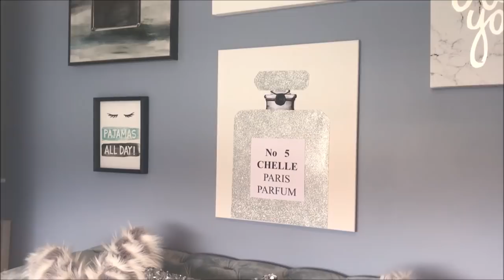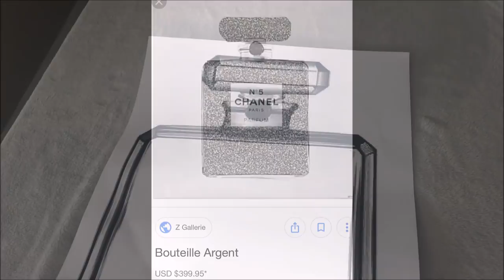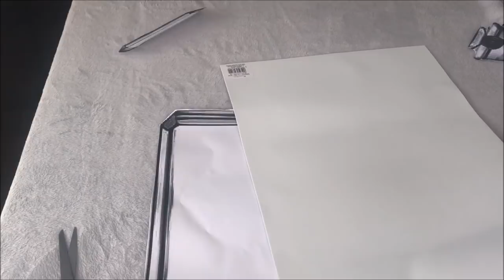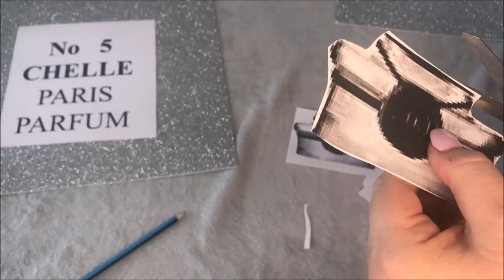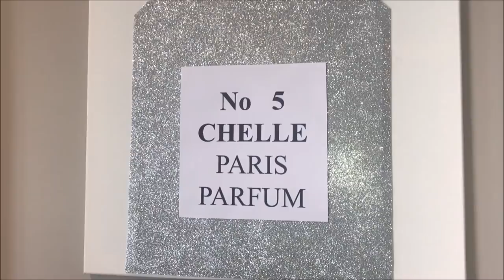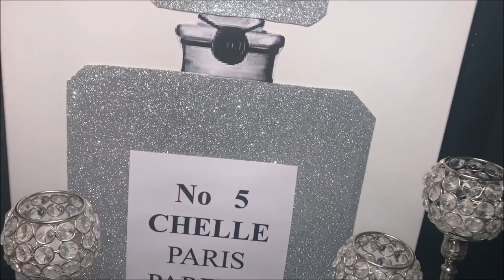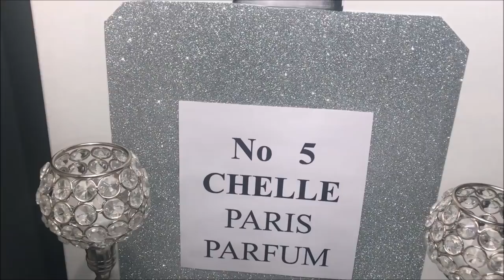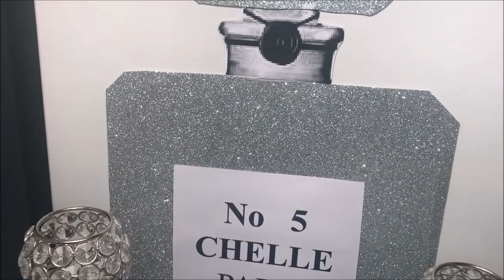Z GALLERIE INSPIRED PERFUME BOTTLE WALL ART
HI EVERYONE

TODAY IM SHARING MY Z GALLARIE INSPIRED GLITTER PERFUME BOTTLE WALL ART TUTORIAL
I WAS SOO INSPIRED BY A BEAUTUFUL DESIGNER WALL ART AT Z GALLERIE HOWEVER AS WE DONT HAVE Z GALLERIE IN AUSTRALIA I KNEW I WOULD HAVE TO PUT MY THINKING CAP ON AND DO A DIY

FOLLOW ME @CHELLESGLAMSTYLE ON INSTAGRAM